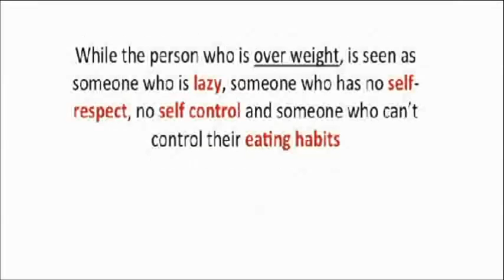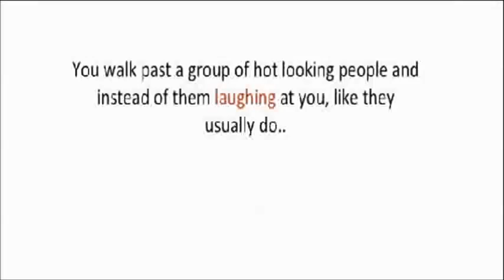How To Lose Weight In a day a week a month 3 days 2 days one week two weeks 5 days 4 days 10 days